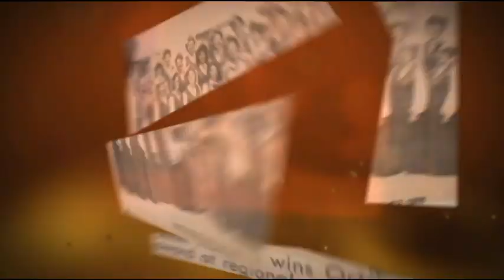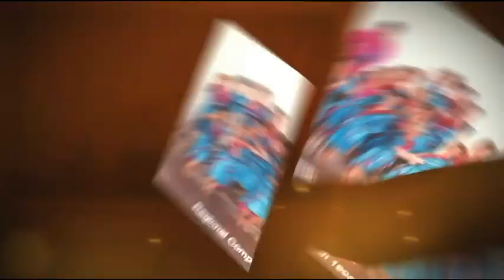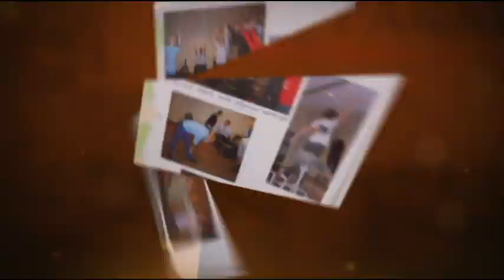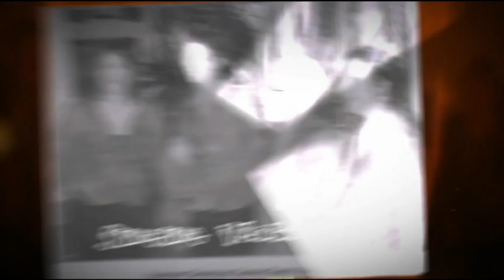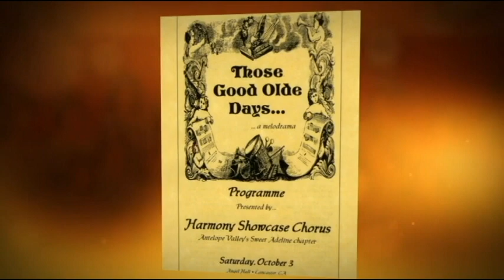50 Years of Harmony in the Antelope Valley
Harmony Showcase Chorus formerly known as the Antelope Valley Chorus has shared harmony thorough-out  the valley for 50 years. Watch as the years go by with music from Makin' Mischief, Antelope Valley Chorus 1981 and Harmony Showcase Chorus 2010.